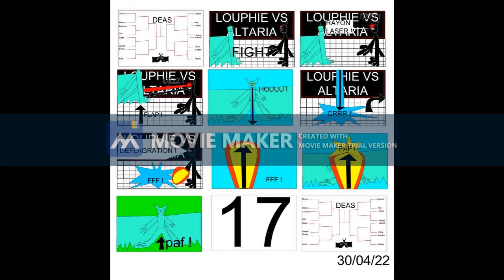DRACO DRAGON VACANCE + OU CH 2